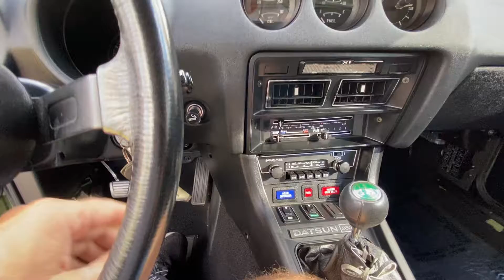75 280Z radio and Power Antenna ✅